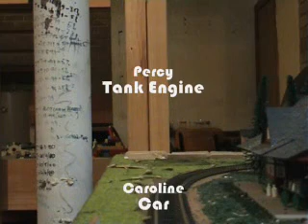s5 Postman Pat Australia episode 1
Postman Pat Australia series 5 episode 1 is the last film to be broadcasted to you tube for this year many of you have seen the others put on too the series is australian made and the story episodes are same different considering the the difference between Ivor Wood's and my animation films both of them do have different layouts the way we make films my you tube project has been a success when a tv program gets me inspired i make a program as long as it's made with my small you tube company barn house company that's all im telling you about five series of Postman Pat Australia based on Postman Pat if you like to make your own you tube project Postman Pat any country you can ask me what idea's can i give you just by looking into my channel and find the message box underneath the film you may like to know im resting from making Postman Pat Australia for a while er well sort of a many years while (BONKERS).